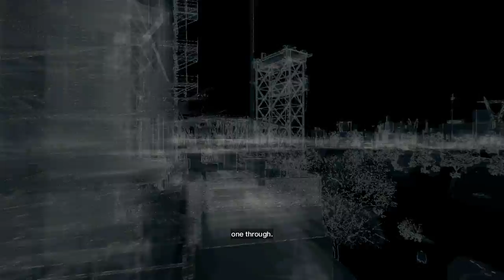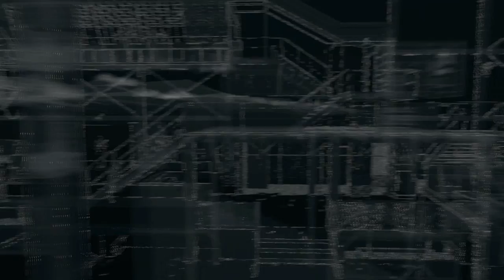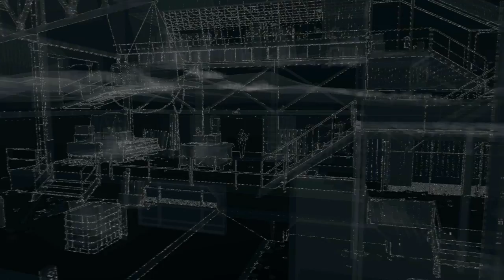Watch Dogs - Bad Blood DLC - E10 - Screwdriver Head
We're back, and this time we're playing as Raymond "T-Bone" Kenney!